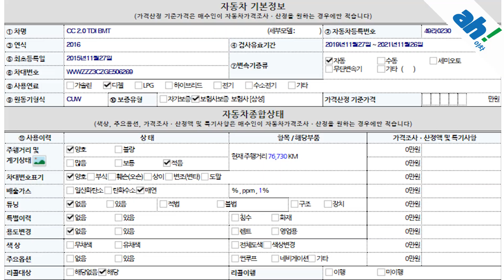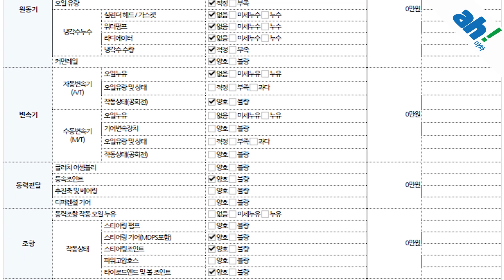[아차] 👍수입중고차딜러추천 ~내.외관 깔끔한 폭스바겐 뉴 CC 2.0 TDI 블루모션 feat. (49라0230)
1. 차량대금의 10% 결제 및 계약서 작성(차량 체크리스트)
2. 종합보험 가입(최소 3개월, 자차 포함)
3.5일간 타보고 구매확정 시 차량대금 잔액 및 부대비용(이전비 등) 입금 후 이전 등록
4. 타보고 차량 반납 시 이유 불문 환불 처리(제반 비용 공제)

5일간 타보고 구매 결정하실 수 있는 서비스입니다.